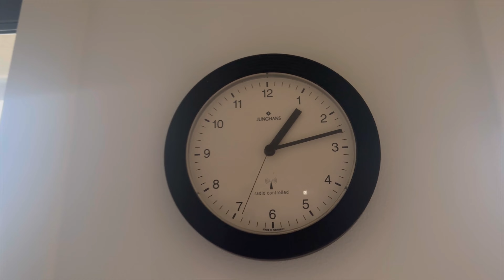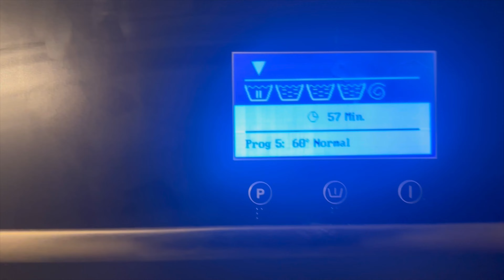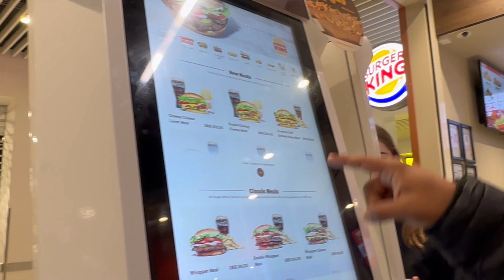আজ গেলাম ডেনমার্কের “Frozen Lake” 🥶দেখতে | বিকেলে খেলাম “Burger King”🤴 এর 🍔😋